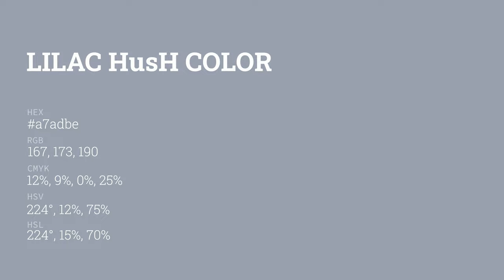Lilac Hush color a7adbe hex color - Blue color - Warm color a7adbe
What color is Lilac Hush ? a7adbe hex color - Blue color - Warm color a7adbe

Hex a7adbe Color Code is also known as Lilac Hush color.

Hex a7adbe Color code in RGB color code model is created after adding 65.49% red color, 67.84% green color and 74.51% blue color.
Hex a7adbe Color code in CMYK color (process color) code model is generated after subtraction of 12% cyan, 8% magenta, 0% yellow and 25% black.